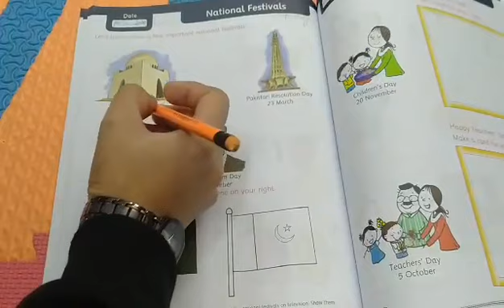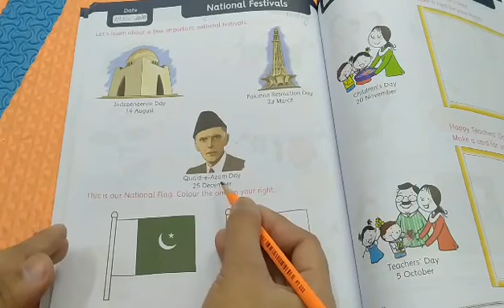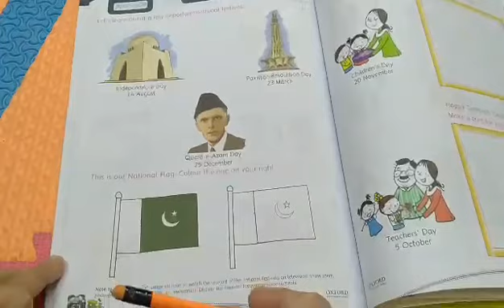Nursery World Around me National festival 18th Dec,2020